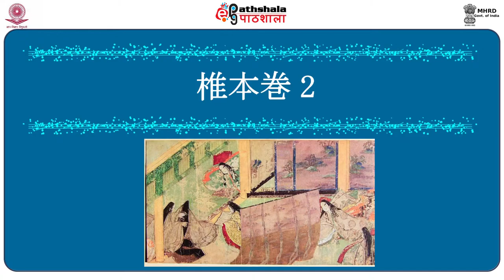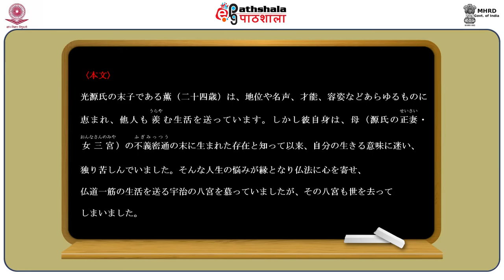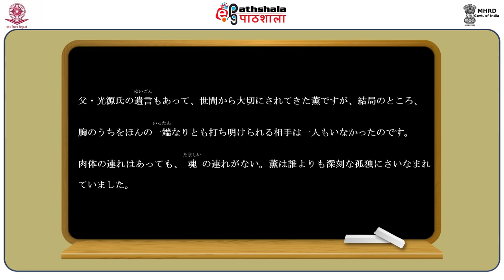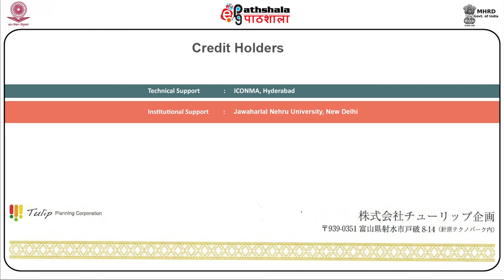Shinomoto Maki 2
Subject:Japanese
Paper:The Tale of Genji